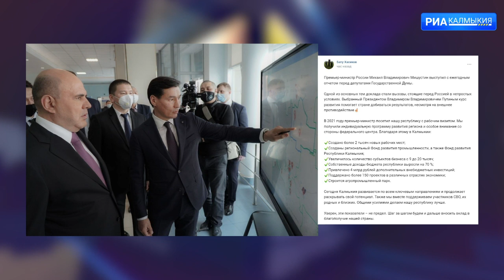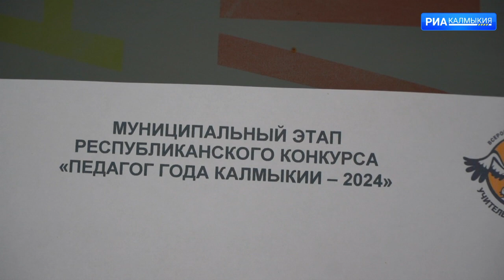ДЕНЬ РЕСПУБЛИКИ 04 04 2024 ВЫПУСК НА КАЛМЫЦКОМ